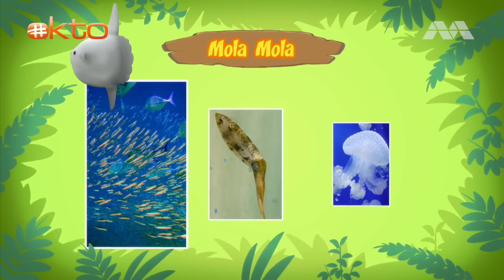Leo's Busy First Day Of Summer - Bring Unique Sunfish Home |Leo the Wildlife Ranger